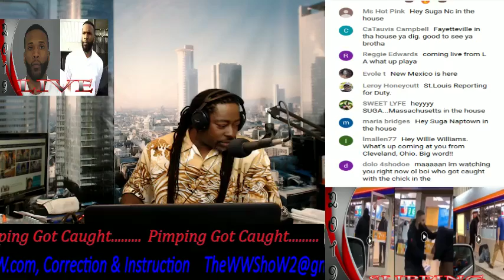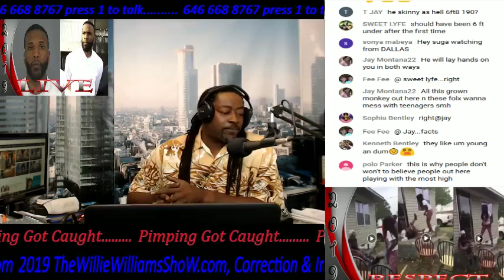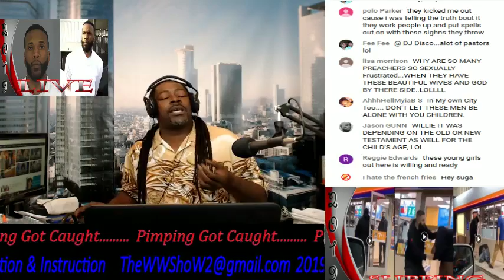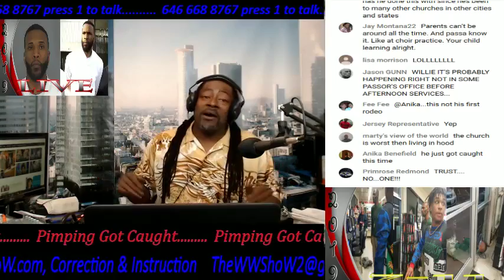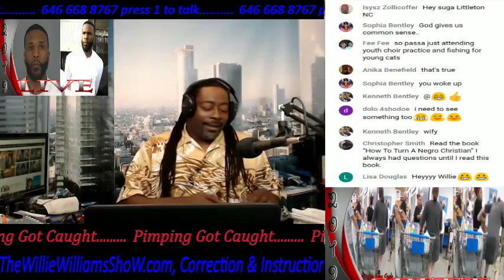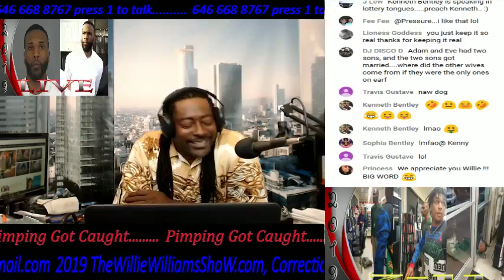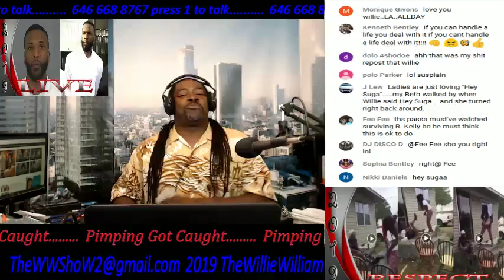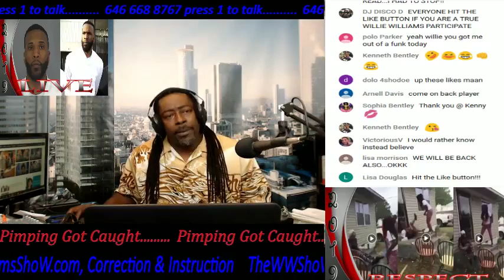SC Pastor Impregnates Minor Twice & 2 Abortions (Live) 2-10-2019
Thewilliewilliamsshow.com